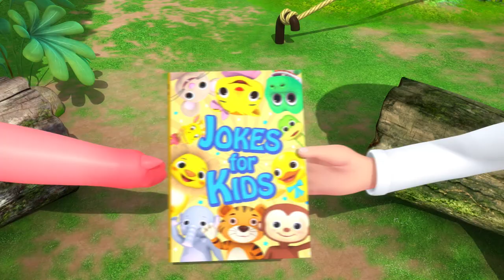Little Baby Music Time! | Fancy Dress Party | Baby Songs | Nursery Rhymes For Kids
Join Jacus and his friends from Little Baby Bum, with Nursery Rhymes every week!